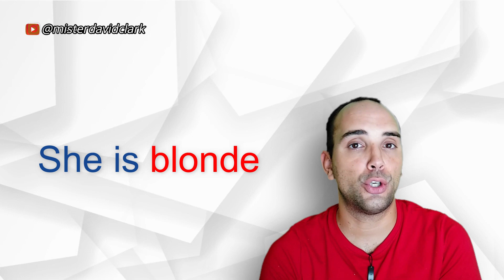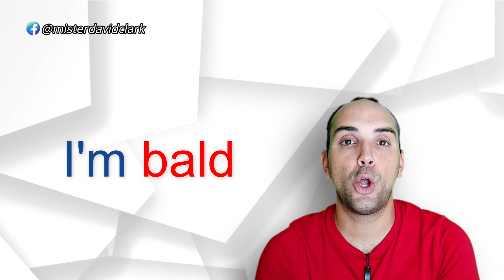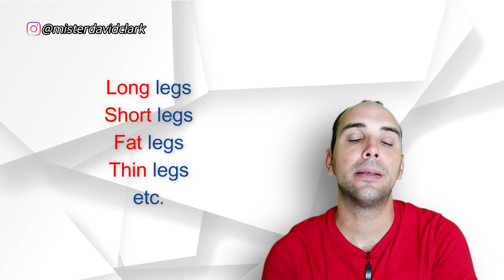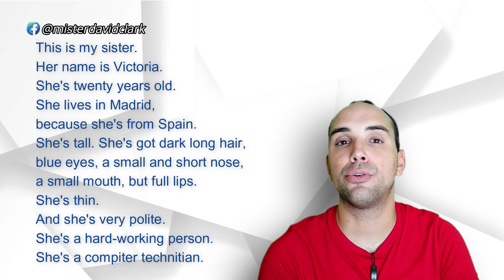🟢Lesson 20 part 2 - Vocabulary about descriptions of people | Inglés con Mister David